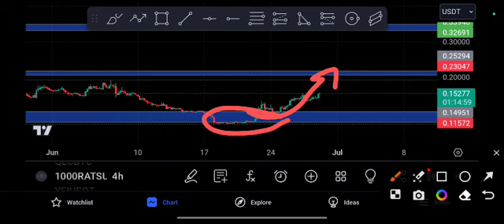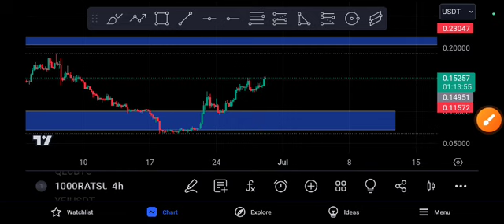1000RATS coin EXPLOSION Coming! Price Prediction